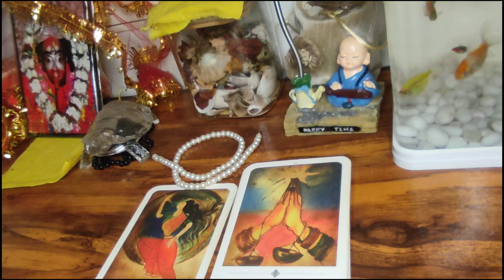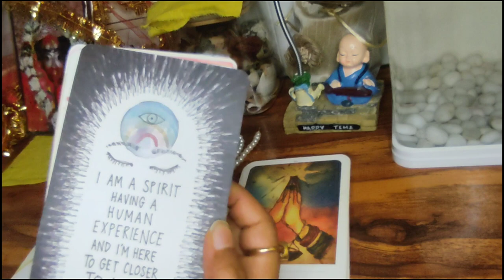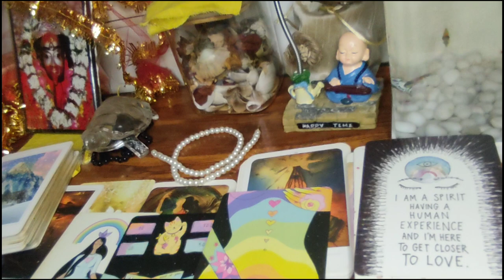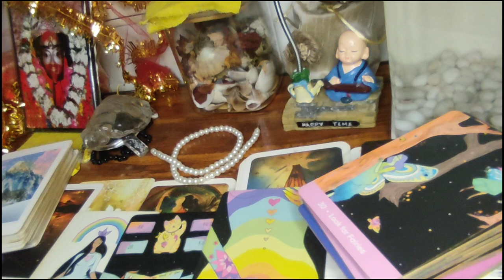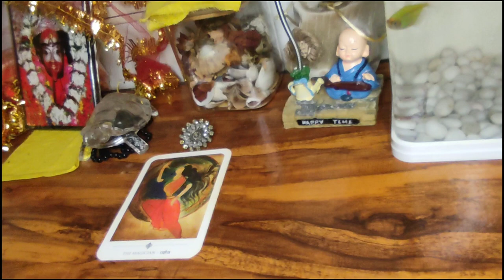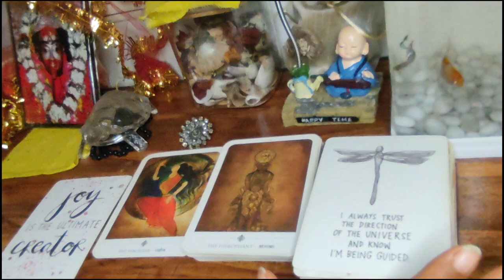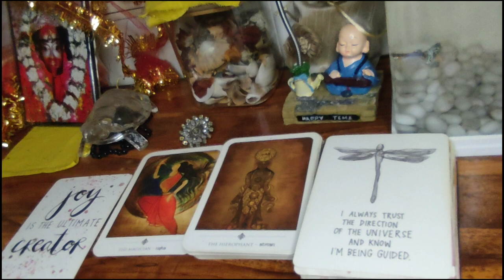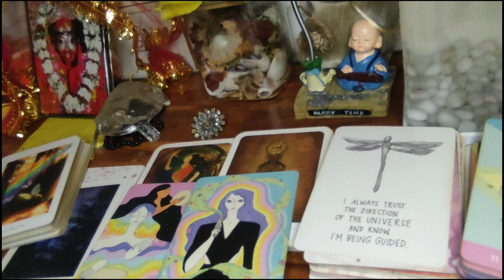নিজের soul purpose কিভাবে জানবেন?||How to know your soul purpose?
Hello, We,  Deedhiti Chauhan & Mou Dey , is here to build a spiritual community which is full of blessings and happiness. We are utterly grateful to @thebongtarot  for her inspiration and guidance.

choose pile: 1:08

pile 1:1:24

pile 2:11:08